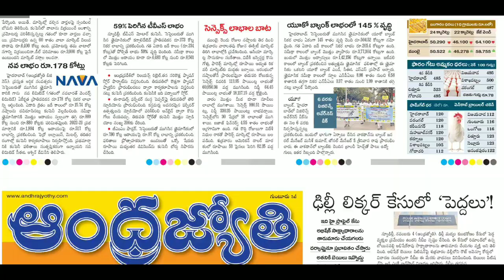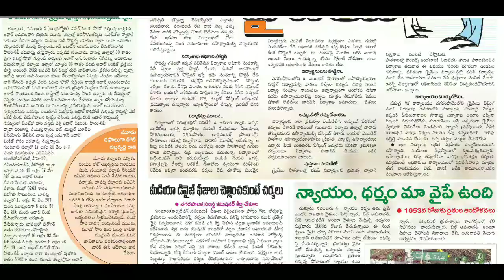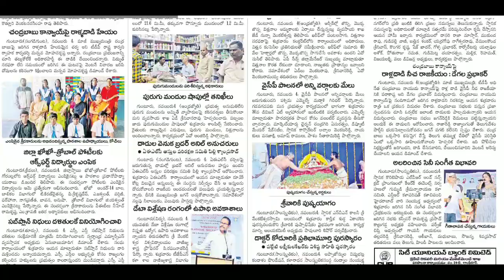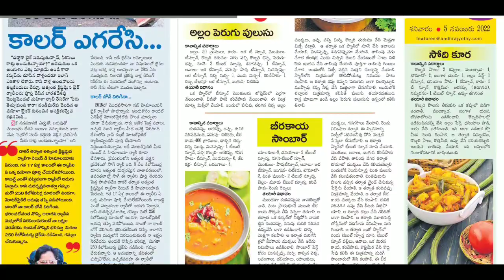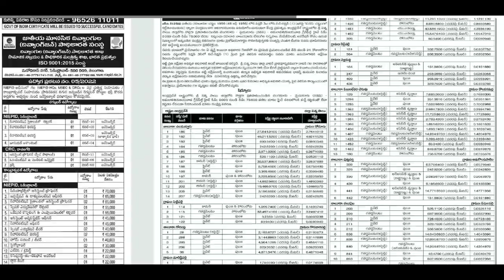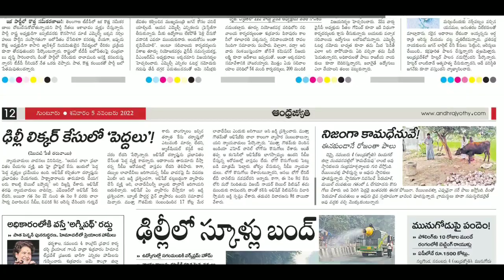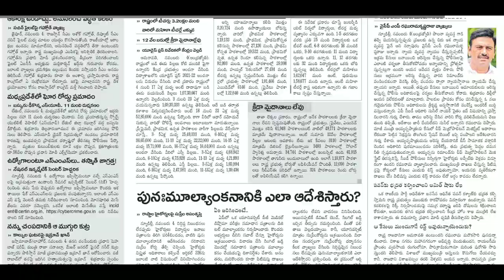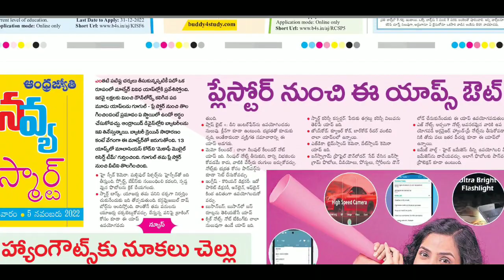Telugu Newspaper Today Andhra Jyothi | 05-11-2022 { ANDHRA PRADESH#AndhraJyothi TeluguNewspaper }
Telugu Newspaper Today Andhra Jyothi | 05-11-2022 { ANDHRA PRADESH#AndhraJyothi